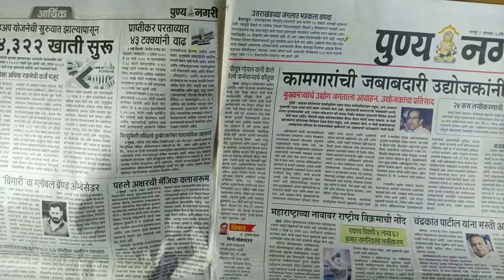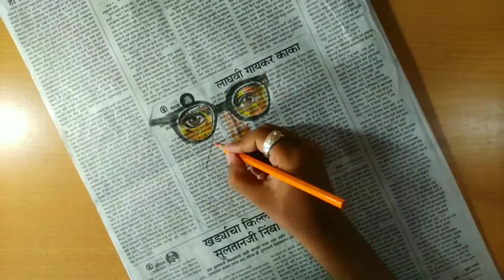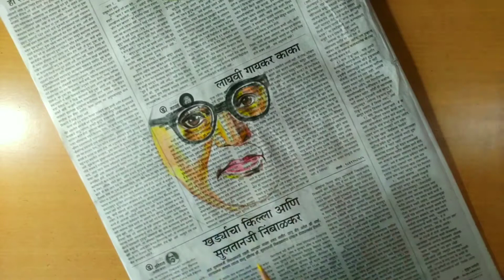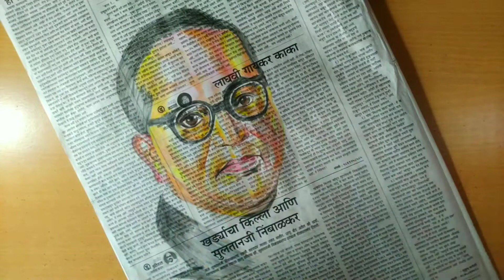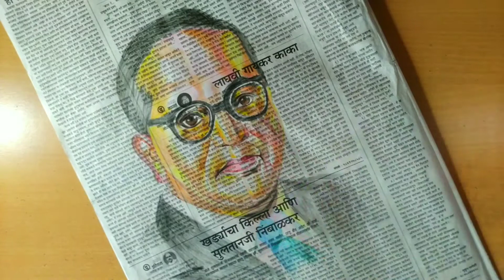Drawing Dr. Babasaheb Ambedkar on Newspaper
Drawing Babasaheb Ambedkar on news paper using color pencils.